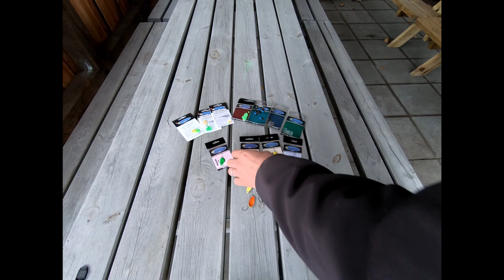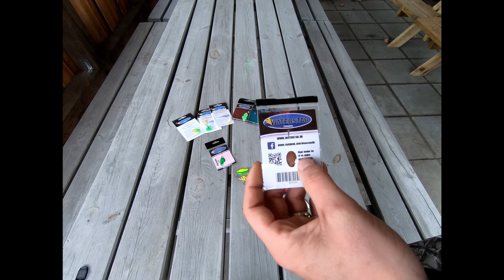test tur med de nye microblink fra waterstar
en hygge tur med vennerne hvor de nye microblink fra waterstar skulle prøves . det blev til en del fisk og en masse hygge . her er et lille udpluk fra dagens 4 timers fiskeri